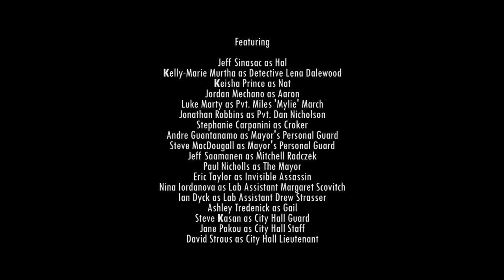Improbabilia Episode 12: Confrontation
The Seemers enact their plan to send the two WWII soldiers back to their own time as well as take down the Mayor.

Starring:
Jordan Mechano as Aaron
Keisha Prince as Nat
Jeff Sinasac as Hal
Luke Marty as Pvt. Miles "Mylie" March
Jonathan Robbins as Pvt. Dan Nicholson
Kelly-Marie Murtha as Detective Lena Dalewood
Stephanie Carpanini as Croker
Ian Dyck as Lab Assistant Drew Strasser
Nina Iordanova as Lab Assistant Margaret Scovitch
Jeff Saamanen as Mitchell
Paul Nicholls as The Mayor
Ashley Tredenick as Gail
Andre Guantanamo as Mayor's Personal Guard
Steve MacDougall as Mayor's Personal Guard
Eric Taylor as Invisible Assassin
Steve Kasan as City Hall Guard
Jane Pokou as City Hall Staff
David Straus as City Hall Lieutenant

Sound recordist/ Boom operator: Graham Robinson
Title theme by Jasper Van der Veen
Vancouver Director of Photography: Rob Hunt
Toronto Director of Photography: Ryan Couldrey